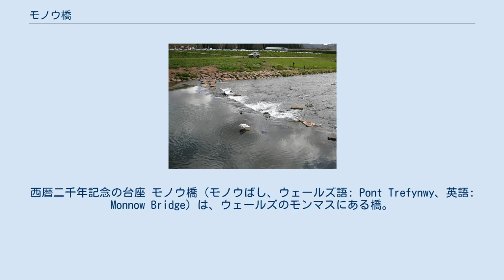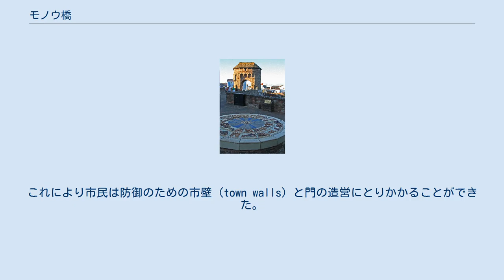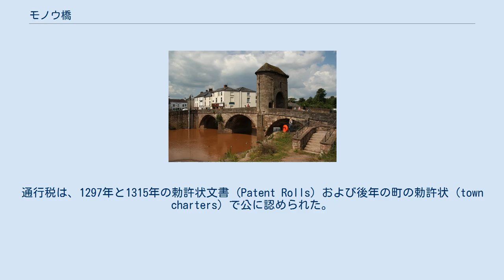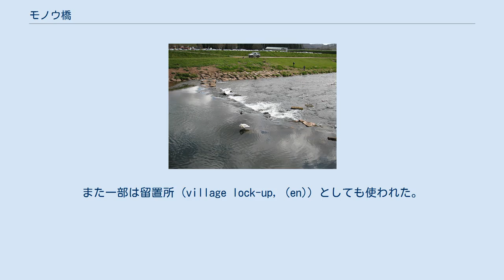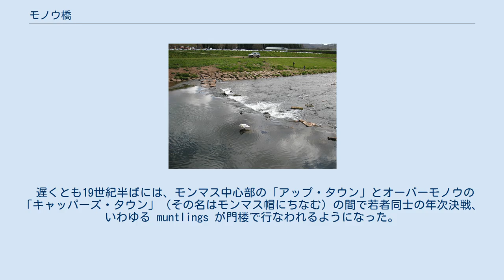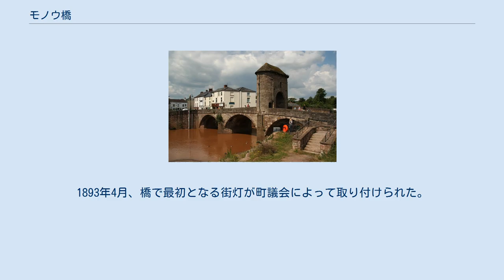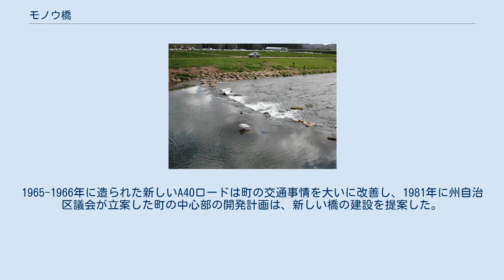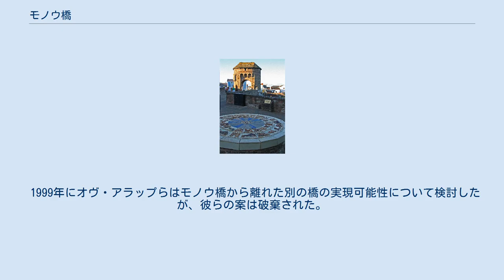モノウ橋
西暦二千年記念の台座 モノウ橋（モノウばし、ウェールズ語: Pont Trefynwy、英語: Monnow Bridge）は、ウェールズのモンマスにある橋。
中世の要塞化された河川橋としてはイギリスで唯一現存するものであり、今も当初の場所にゲートタワーごと残っている。
この橋はモノウ川に架かり、その500メートルほど下流でワイ川と合流する。
現在は歩行者専用橋であり、指定記念物かつ第一級イギリス指定建造物になっている。
 現在の橋は13世紀後半に完成した。
一般に1272年とされているが、文献的な裏づけはない。
この石橋は、それ以前の木造橋を架け替えたものである。
1988年に行なわれた洪水対策の際、現在の橋の真下に木造橋の遺構が見つかり、年輪年代学的分析を行なった結果、その木材は西暦1123年から1169年の間に切り出されたものだと分かった。
いくつかの文献によると、橋と近くのサン・トマス・ザ・マーター教会は、ヘンリー3世の一派とペンブルック伯リチャード・マーシャルの軍勢が争った1233年のモンマスの戦いの戦火で被災している。
 この石橋は旧赤色砂岩で造られており、3本のアーチが乗る六角形の橋脚は鋭角の水よけを形作っている。
モノウ・ゲートと呼ばれる門楼は、特徴的かつ注目に値する外観をモノウ橋にもたらすものであり、13世紀末あるいは14世紀初め、橋そのものが作られた2-3年後に付け加えられた。
1297年、エドワード1世は、甥のランカスター伯ヘンリーの求めに応じて、モンマスのために城壁税を定めた。
これにより市民は防御のための市壁 (town walls) と門の造営にとりかかることができた。
1315年6月1日にこの税は更新・延長されているため、その時点でまだ工事は未完了もしくは補修が必要な状態であった。
当時の橋は今よりずっと細く、通行者はみな吊るし門（今も門の上げ下げの溝が残っている）とアーチをくぐって通っていた。
よく目立つアーチ型の出し狭間が、中世のいずれかの時点（おそらくは14世紀後半）に付け加えられた。
 地元の歴史家キース・キサックによると、門楼は防御力という点で役に立つものではなかった。
というのも、モノウ川はすぐ上流で徒歩で渡河できてしまうからだ。
とはいえ、町にいるアングロ＝ノルマン人たちが周囲のウェールズ人の攻撃から身を守る役には立ったし、市場に出向く人々から通行税を徴収するための障壁としても機能した。
通行税は、1297年と1315年の勅許状文書 (Patent Rolls) および後年の町の勅許状 (town charters) で公に認められた。
 モンマスの町や城はオーウェン・グリンデュアが起こした反乱で攻撃を受けることは無かったが、近隣のアバーガベニーとグロスモントは焼き払われ、モンマスも周辺地域の荒廃のあおりを受けた。
2世紀の後、イングランド内戦において、町の主は何度か変わり、1645年にモノウ橋はラグランから来た騎士党の軍勢と Colonel Kirle が率いる円頂党との小競り合いの舞台になった。
1705年、橋は修繕が必要になっていた。
当初の銃眼つき胸壁は隙間の無い平らな壁となり、川面に木柱とラスを張り出した二階建て住居がつけられるよう改築された。
住み込みの門番はこの住居に間借りし、建物の修繕と維持も任された。
また一部は留置所 (village lock-up, (en)) としても使われた。
橋と門楼は1771年から1775年にかけてまとめて修繕された。
1804年までには、門楼は住居に転用された。
 川に張り出した部分は1815年に取り壊された。
1819年には橋の混雑を緩和するため、門楼中央アーチの脇（上流側）に歩行者用の通り道が開けられた。
1830年までは門楼はモンマスの自治体が所有していたが、その後は資産交換の一環として、正式にボーフォート公の手に渡った。
門楼の屋根は1832年に改築され、庇を深くとり、装飾された持ち送りが両側に各4個つけられた。
1845年には2本目の歩行者道が下流側にも設けられた。
これ以降、建物はおおむねそのまま保たれており、定期的なメンテナンスと修繕が行なわれている。
1900年には所有権がモンマスシャー州議会に移り、その事は門楼の真鍮製記念額に記されている。
 遅くとも19世紀半ばには、モンマス中心部の「アップ・タウン」とオーバーモノウの「キャッパーズ・タウン」（その名はモンマス帽に...